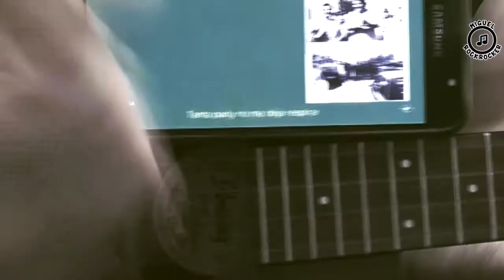Delaossa - Veneno (UKELELE) Acordes Tutorial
CONTÁCTAME para colaboraciones en España,
Te podría acompañar en conciertos y acústicos con guitarra y ukelele,
cuéntame tu idea...

🎵( MÁS de 650 TUTORIALES)  🎸 ACTIVA la   " CAMPANITA"
🎸Deja tu PETICIÓN abajo en los comentarios !!

 🎵🎵🎵🎵🎵🎵SUERTE AMIGOS!!🎵🎵🎵🎵🎵🎵
Te saluda Miguel Reyes 😊

Otras ideas sobre este  tema:
Delaossa - Veneno (Prod. KIDDO y J.Moods)
DELAOSSA på Twitter: "Tu eras tóxica como veneno, pero me ...
Delaossa - Veneno - VersosPerfectos
Delaossa – Veneno Lyrics | Genius Lyrics
Delaossa - Veneno (GUITARRA) Acordes Tutorial
Tutoriales de guitarra